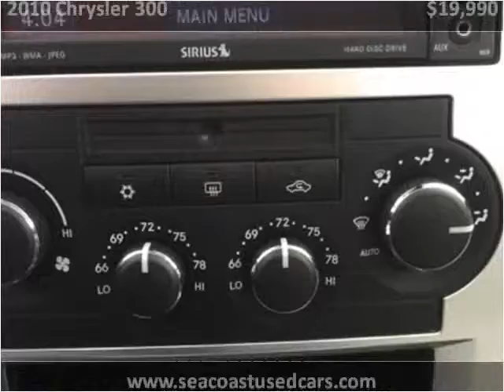2010 Chrysler 300 Used Cars Hampton Falls NH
This 2010 Chrysler 300 is available from Seacoast Wholesale.